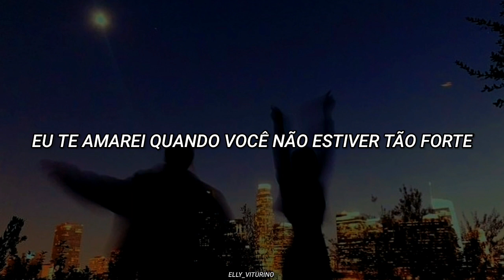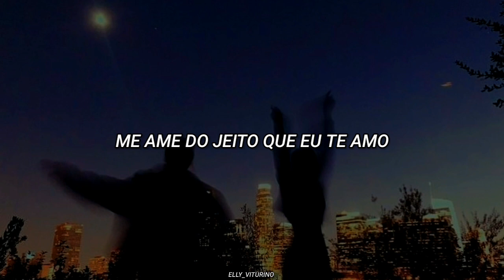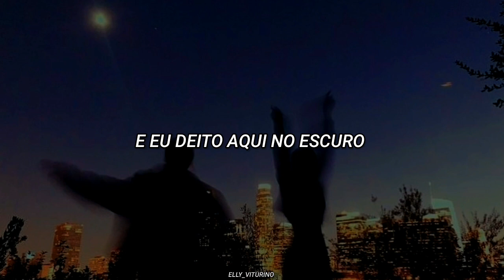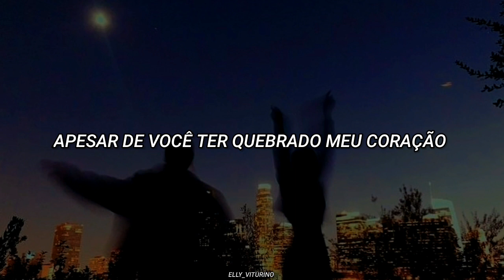Melo de Sther 2015 | Etana - Love Song (Tradução reggae) ❤💛💚